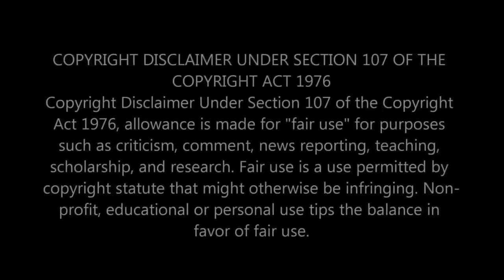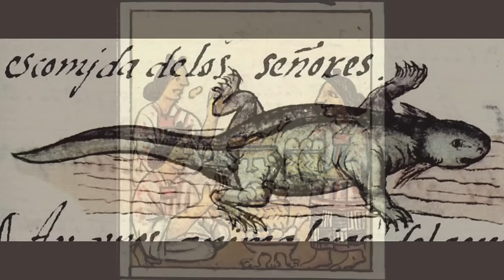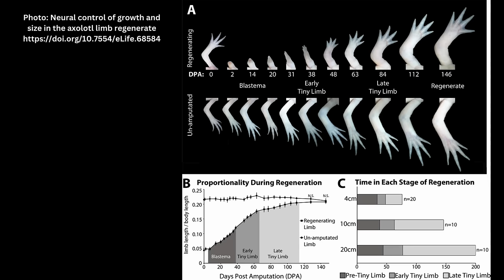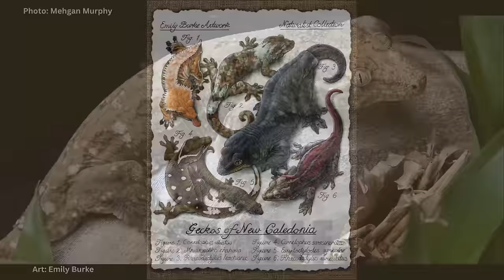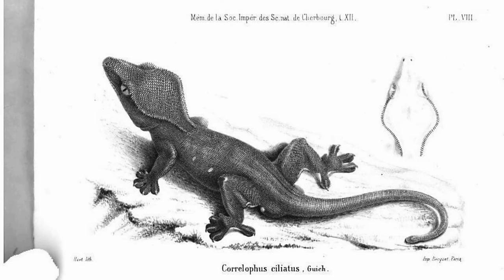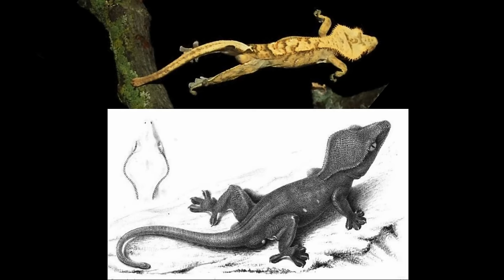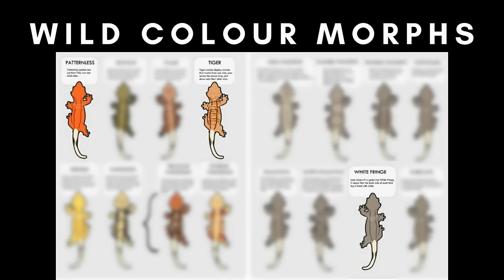Endangered Popular Pets - How Wild Populations Often Suffer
In this video, we're looking at the interesting origins of some common pets and seeing how being common in the pet trade doesn't mean a species isn't in danger of extinction in the wild.
We're looking at:
1. Axolotls
2. Crested Geckos
3. Banggai Cardinalfish